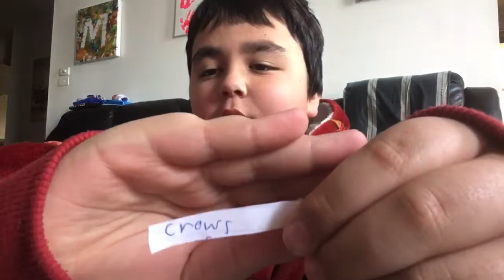2022 afl season predictions (ladder) part 1